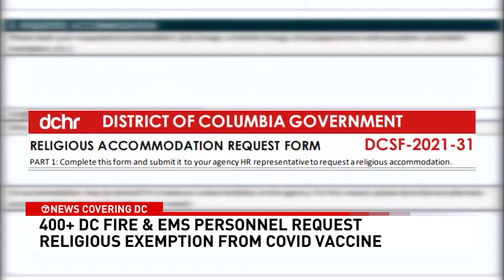Special police officer Angela Washington fatally shot in SE DC was mother of 4 & grandmom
An investigation is underway after a special police officer was shot and killed in southeast DC Tuesday night. Angela Washington, 41, of Suitland, Maryland was still in her uniform when she was killed around 8:30 p.m. in the 3300 block of 10th Place SE.

DC police officers responded to the scene around 8:42 p.m. after they heard gunshots. That's where they found Washington, the mother of four and grandmother of one, dead.

Police are on the lookout for a white Toyota Camry with dark, tinted windows. It was last seen on Wheeler Road SE toward Southern Avenue SE.